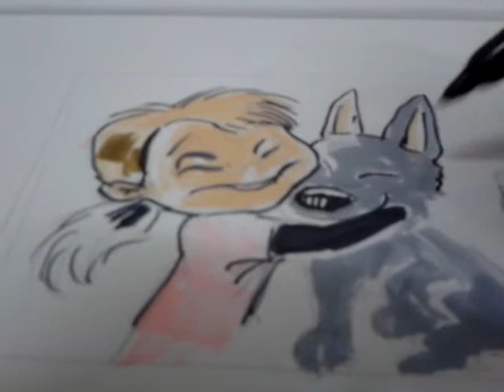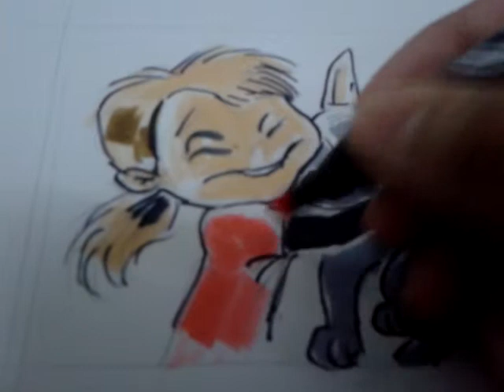Marker rendering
Cartoon marker rendering